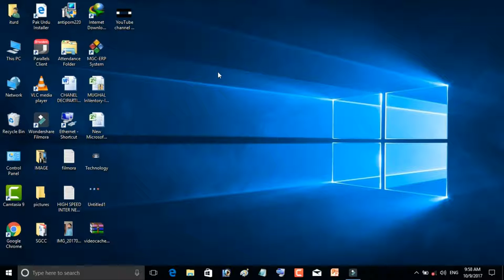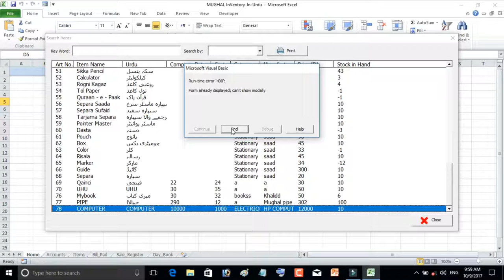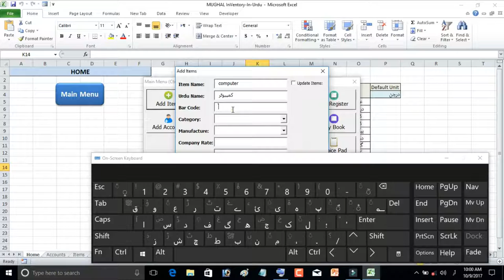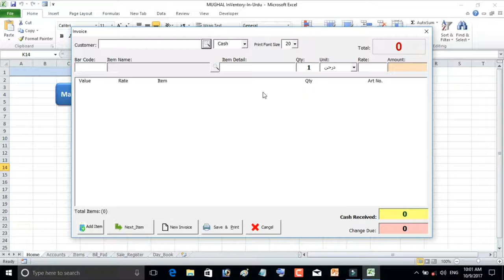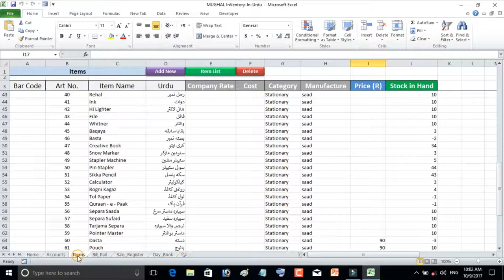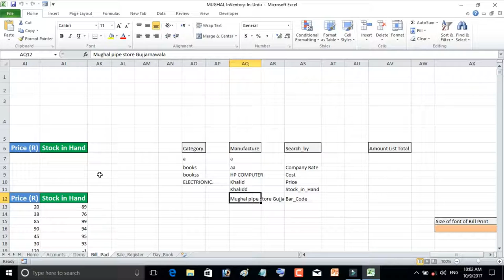How to Create Inventory System Using Excel.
About : all about tech Hindi is a YouTube Channel, where you will find technological videos in urdu &  Hindi, New Video is Posted Everyday :)